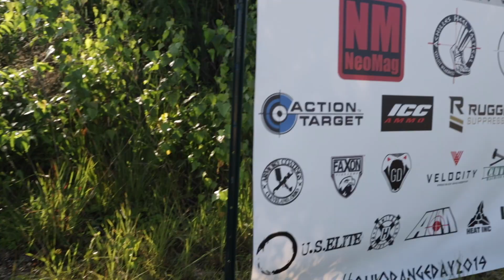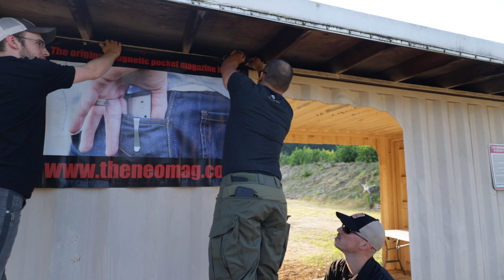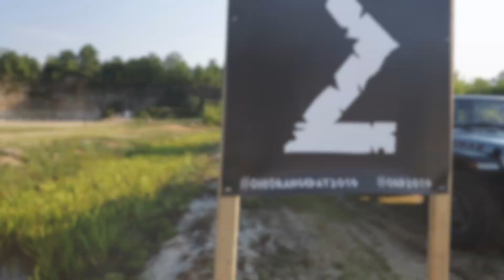GREATEST RANGE DAY EVER!? OHIO RANGE DAY 2019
This week we give you a glimpse into our bay at the Ohio Range Day 2019.  We had 50 shooters come through and experience working with the NeoMag.  But more importantly was the opportunity for us to meet so many great people.

If you are interested in coming to ORD 2020 keep an eye out for more information soon.  ORD 2020 is going to be much bigger and awesomer.

Big thanks to Jared Daub from TA Targets and @keystonecarry for some awesome footage to roll in with ours.  Thanks to Rick and his team from Achilles Tactics for organizing the event.  And lastly to the guys from Digital Alchemy for the amazing photos and video.